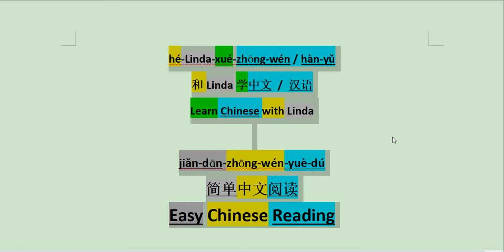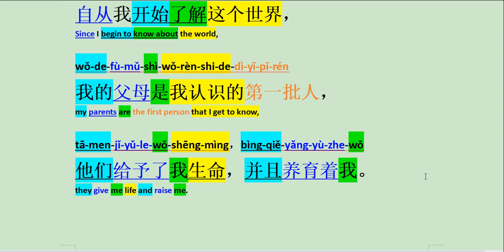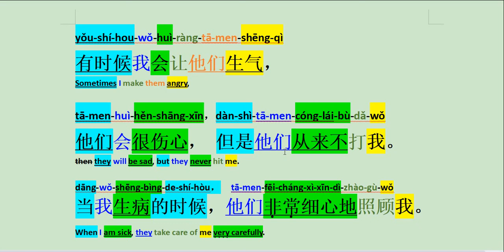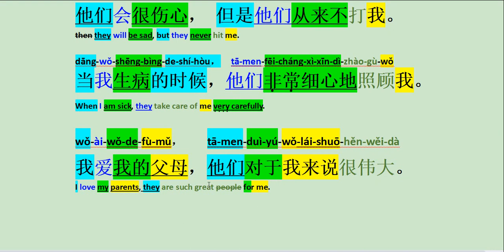007My Parents 我的父母 Easy Chinese Reading简单中文阅读 Practice speaking Chinese 练习说中文Learn Chinese学中文 学汉语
wǒ-de-fù-mǔ
我的父母
My Parents

zì-cóng-wǒ-kāi-shǐ-liǎo-jiě-zhè-gè-shì-jiè
自从我开始了解这个世界，
Since I begin to know about the world,

wǒ-de-fù-mǔ-shì-wǒ-rèn-shi-de-dì-yī-pī-rén
我的父母是我认识的第一批人，
my parents are the first person that I get to know,

tā-men-jǐ-yǔ-le-wǒ-shēng-mìng，bìng-qiě-yǎng-yù-zhe-wǒ
他们给予了我生命，并且养育着我。
they give me life and raise me.

yǒu-shí-hou-wǒ-huì-ràng-tā-men-shēng-qì
有时候我会让他们生气，
Sometimes I make them angry,

tā-men-huì-hěn-shāng-xīn，dàn-shì-tā-men-cóng-lái-bù-dǎ-wǒ
他们会很伤心， 但是他们从来不打我。
then they will be sad, but they never hit me.

dāng-wǒ-shēng-bìng-de-shí-hòu，  tā-men-fēi-cháng-xì-xīn-dì-zhào-gù-wǒ
当我生病的时候，他们非常细心地照顾我。
When I am sick, they take care of me very carefully.

wǒ-ài-wǒ-de-fù-mǔ，    tā-men-duì-yú-wǒ-lái-shuō-hěn-wěi-dà
我爱我的父母，他们对于我来说很伟大。
I love my parents, they are such great people for me.